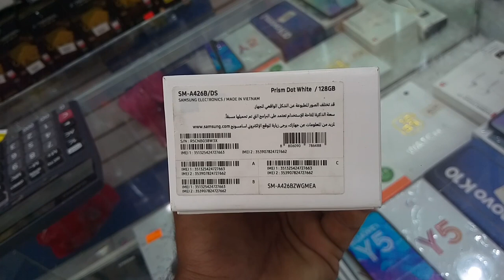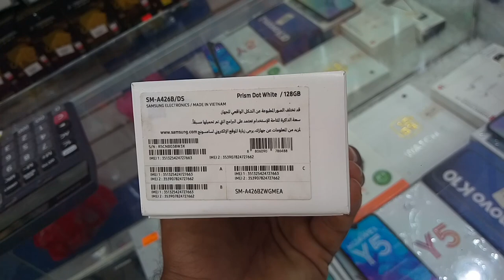Samsung Galaxy A42 5G Review and price, Samsung Galaxy A42 5G price in saudi arabia,